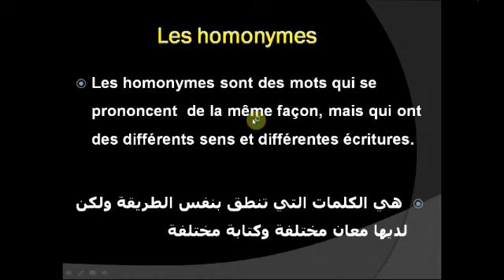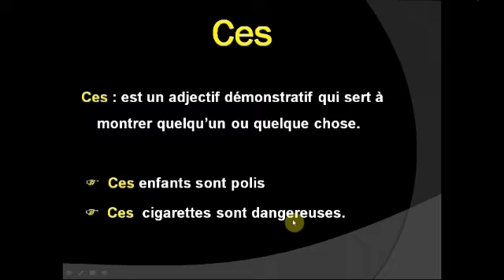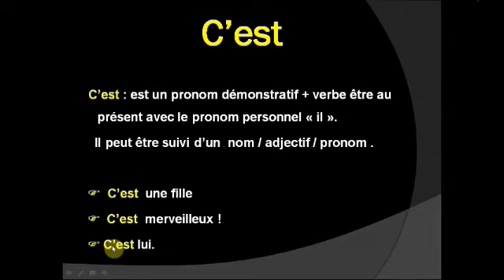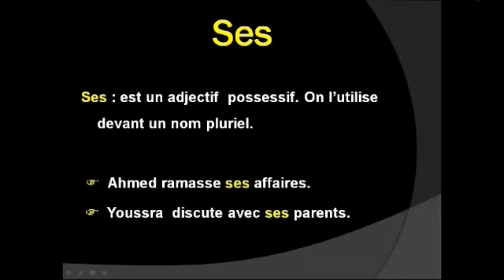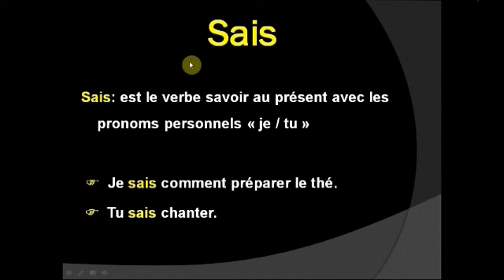Les homonymes : ces _c'est _ ses _ sais تعال وشاهد درس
Les homonymes : ces _c'est _ ses _ sais